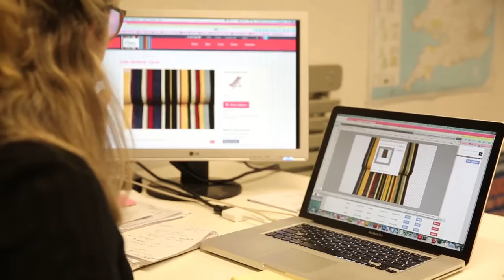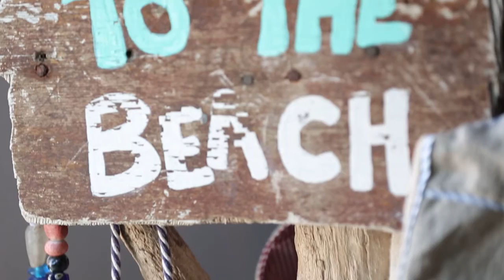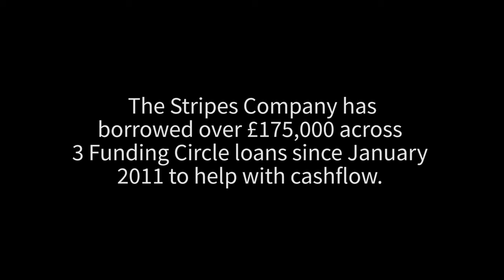The Stripes Company has borrowed over £175,000 since 2011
The Stripes Company, based in Chester, has taken out three business loans through Funding Circle to help with cashflow. Now they have redesigned their website, and have launched new products.